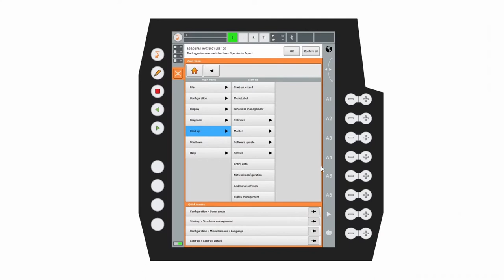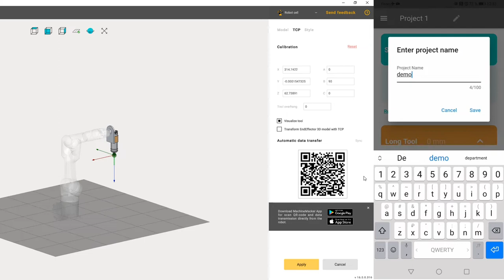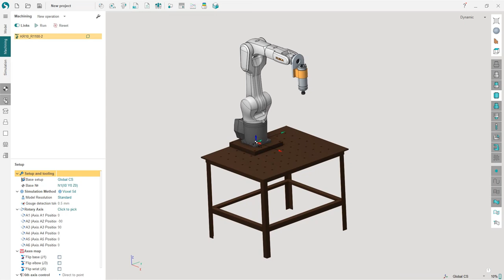MachineMaker 16: End Effector TCP